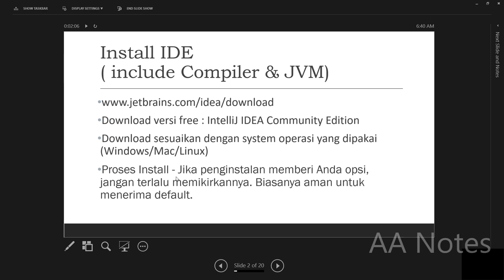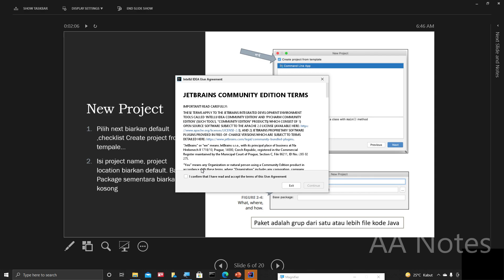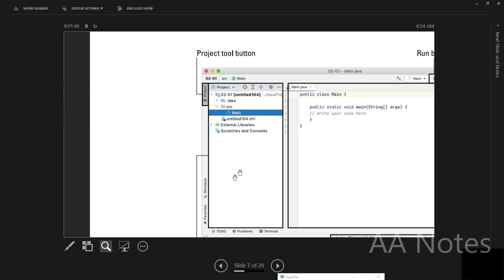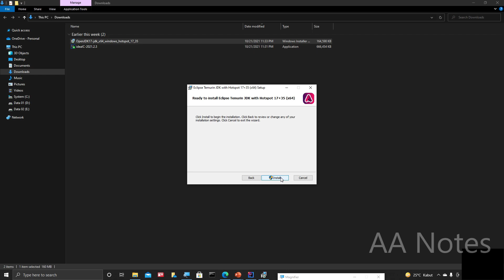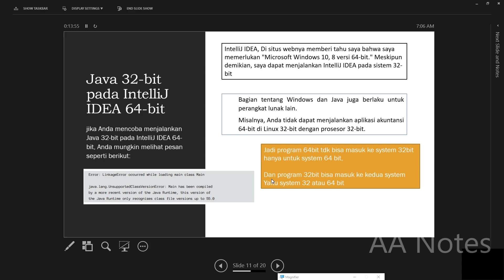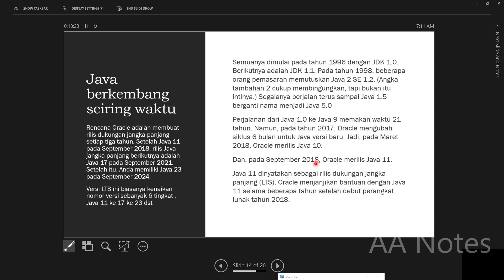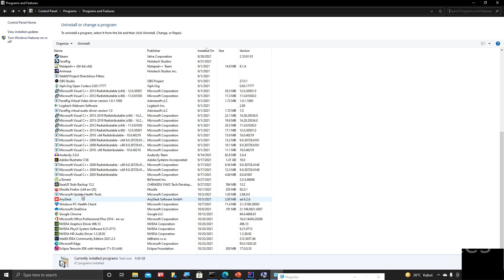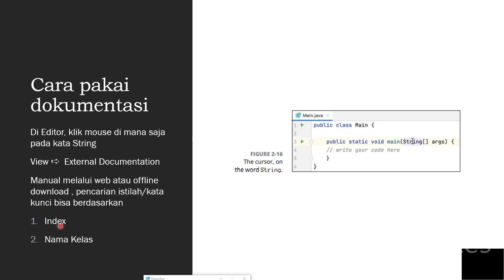Belajar Java 02 Menyiapkan Komputer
References :
Burd B. (2021). Beginning Programming with Java For Dummies 6ed 2021